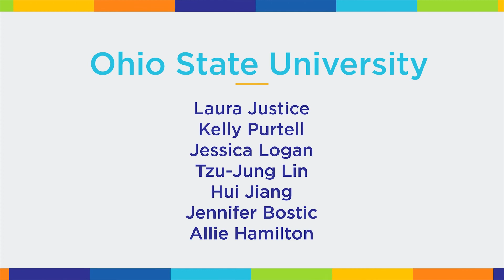Meet the Early Learning Network Research Teams: Ohio State University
About the Early Learning Network

The Early Learning Network seeks to advance the understanding of policies and practices that narrow the achievement gap and maintain early learning success as children transition from preschool to elementary school — and beyond.

Network researchers are examining education policies, individual classrooms and children’s transition from preschool through third grade. In all three areas, researchers are identifying malleable factors associated with early learning and school achievement — factors that can be changed to improve children’s outcomes.

Research Teams:
MDRC